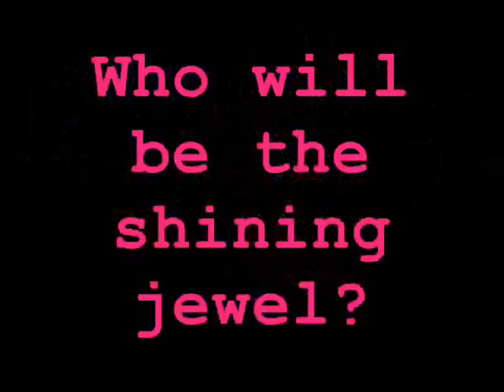Top Model by Grace Cycle 2 Promo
A little sneak peek at what's in store for 2011!